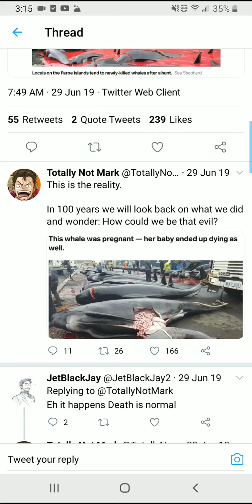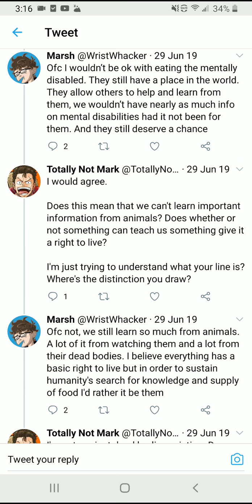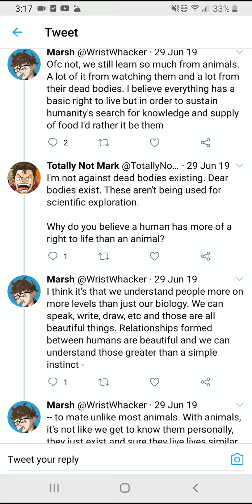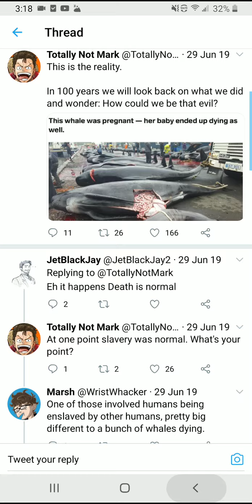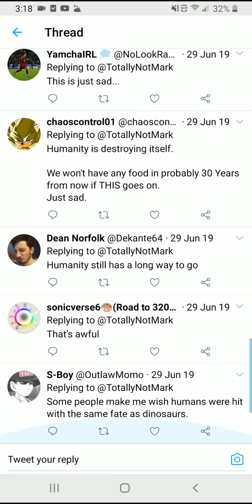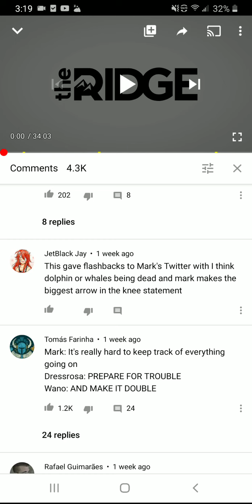just laughing at Totally not Mark's old Tweets